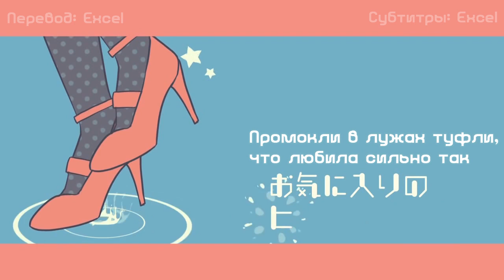【Rin ・Luka】drop pop candy【Rus Sub by Excel】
Song: drop pop candy
Vocal: Kagamine Rin, Megurine Luka
Lyrics: Reol
Illust : Key
Movie : Okiku
Translation/sub: Excel

Русский текст:
Дождь льёт, как из ведра, но зонтик не раскрою я
(Мурлычет кошка "Приятно встретить вас")
Промокли в лужах туфли, что любила сильно так

Я повседневную жизнь, что так скучна - посмотри!
Окрашу в синий, ведь хочется её изменить
И отражение, что в луже появилось на миг,
Желаю я хотя бы раз увидеть сама, и это всё

Танцуй и пой
И мир сейчас
Весь кружится
Достичь его
Должны с тобой
Поэтому ускорься!

Просто вырваться хочу, до завтра одним махом долететь
Хоть не будет раннего утра и парня, что вчера был здесь,
Всё и так, всё и так хорошо

Всегда вперёд иду, с пути я не сойду
Ещё сильней полюблю! Каждый день и тебя
Пускай семь раз я споткнусь, ведь снова я поднимусь,
И потому я опять сегодня буду любить

Вниз по её щекам стекает капелька воды
(Мурлычет кошка, скрывая острый взгляд)
И в раковину, где скопилась скука, все глядит

Пускай обман, что из доброты соткали мельком,
Пускай и правда, раскрашенная грустью легко
Края той капли, что забрала у лужи покой,
Я прослежу вмиг кончиками пальцев своих.

Рисуй быстрей
Играй смелей
Желания
Исполнятся
И их достичь
С тобой должны
Поэтому будь выше!

Просто вырваться хочу и до Вселенной махом долететь
Хоть мне и не встретятся Луна и звезды, что плывут в воде,

И пусть на корточки вдруг я сяду и зареву,
Ведь только так я смогу сегодняшний встретить день

И освещает меня луна,
Я проснулась от длительного сна.
До завтрашнего дня ты, прошу, возьми меня,
Поэтому ускорься!

Хоть и не увижу я закат и парня, что вчера был здесь

И потому сможем мы сегодня встретиться здесь

И мы будем друг друга теперь вечно любить